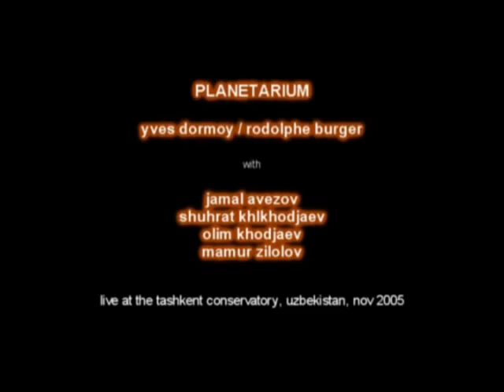Planetarium Dormoy Burger (extracts)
Extracts of the DVD Planetarium by Yves Dormoy and Rodolphe Burger (2007). Live at the Bandits-Mages Festival and live at the Tashkent Conservatory. Co-production Lowave Ellipse Flight-Deck Music and Bandits-Mages